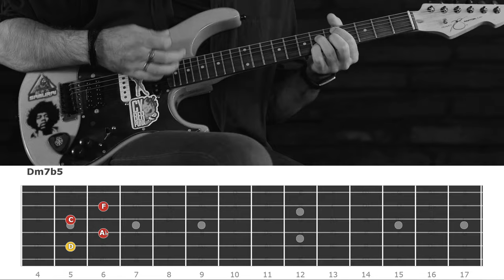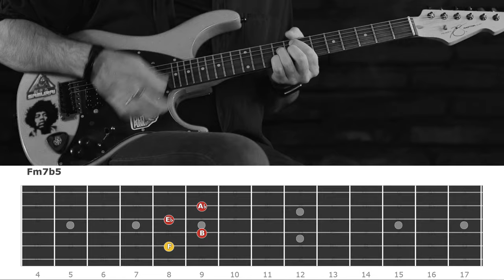Blue Velvet Nights - Jazz Manouche / Gypsy Jazz Backing Track in C minor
This is the third in a series of six jazz manouche backing tracks I’ve made. I hope you enjoy improvising over it as much as I’ve enjoyed playing and recording it.
This one was inspired by the legend Joe Pass - an absolutely amazing guitarist and teacher
Performed, recorded, filmed and video edited by Shumu
It's a great way to show your support for the channel and me, so I’ll keep making helpful content like this (and better).
Have a rest of your day!
0:00 Intro
0:43 Chord Diagrams
1:24 The Entire Chord Progression